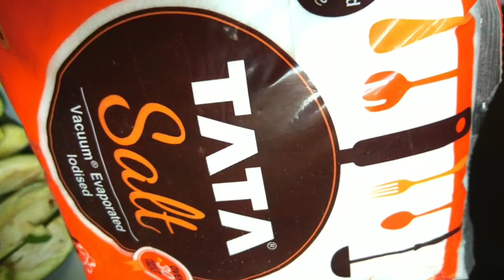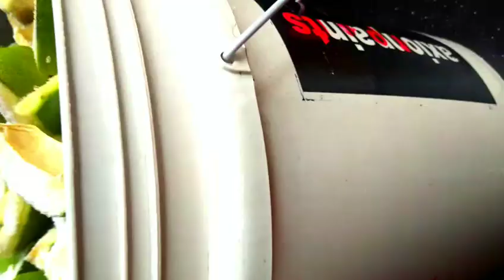कच्चे आम का अचार बनाने का असान तरीका बिना केमिकल के कच्चे आम का अचार कैसे बनाएं।kitchen with passion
Hello friends , we told in this video how to make Raw mango's Achaar without any camical.